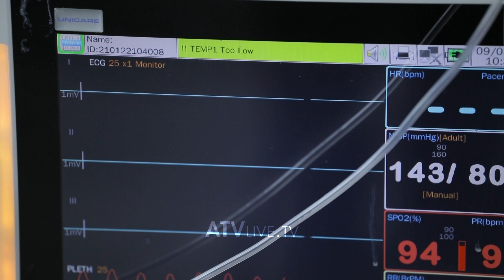Radhë të gjata për t'u testuar për COVID-19